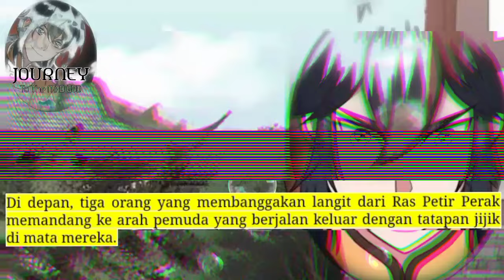Perjalanan Dewa Gila season 279